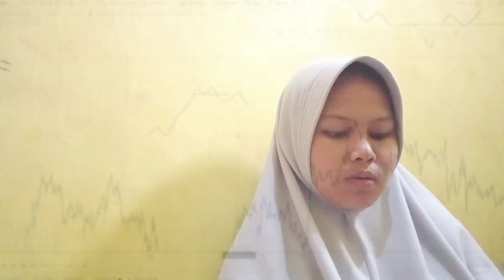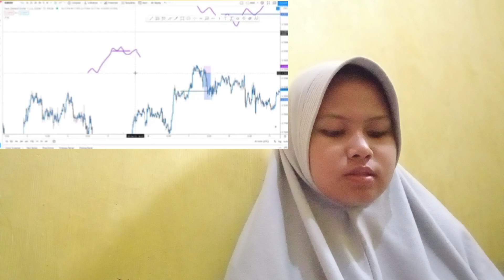BOOM HUNTER GREAT INSURANCE PRO INDICATOR ONE OF THE BEST TRADINGVIEW INDICATORS GREAT INSURANCE WOR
bitcoin mining
bitcoin news today
bitcoin live
bitcoin trading for beginners
bitcoin news
bitcoin explained
bitcoin price prediction
bitcoin crash
bitcoin 2022
bitcoin etf
cryptocurrency for beginners
cryptocurrency news
cryptocurrency malayalam
cryptocurrency trading